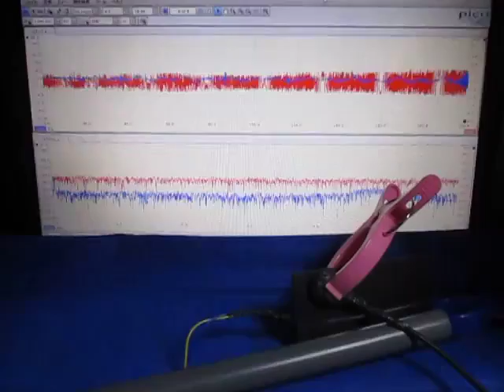超音波テスターを利用した実験動画